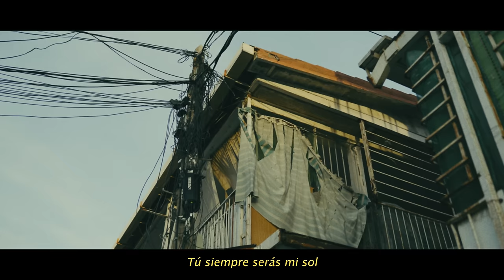CANO - MI CORAZÓN (VIDEOCLIP OFICIAL)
Videoclip oficial de la canción de Cano "Mi corazón".